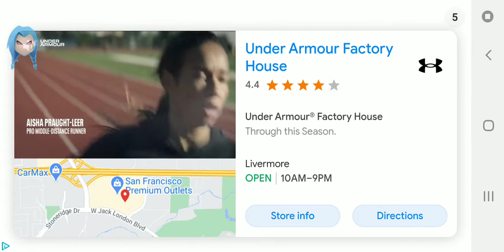among us glitch lol